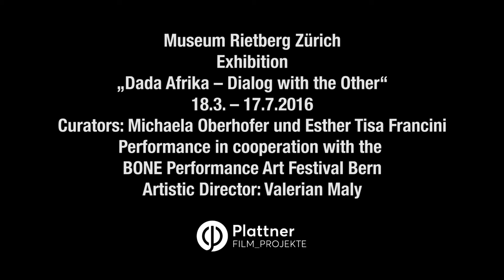Jelili Atiku's performance at Museum Rietberg Zürich | 19 June 2016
Exhibition «Dada Afrika»
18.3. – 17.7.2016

Performance of Jelili Atiku «Argumenta Dialogorum» (What did I buy from you) at Museum Rietberg, 19 June 2016